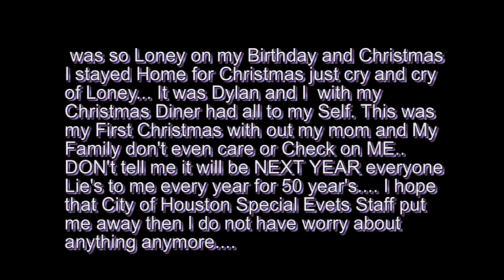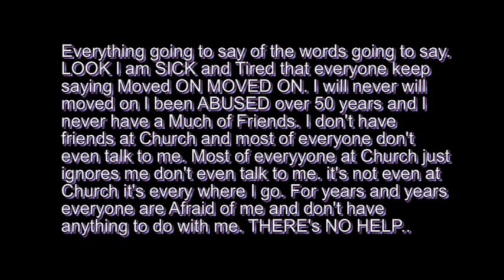🥂🍾 HAPPY NEW YEAR 2024 🥂🍾